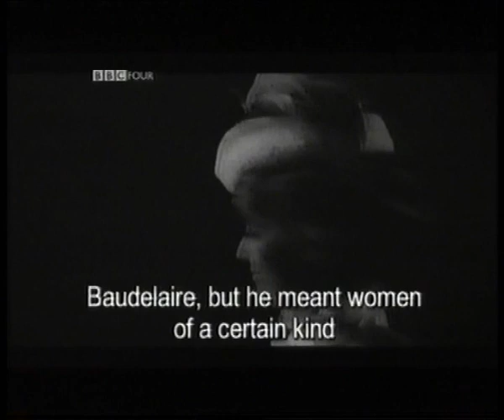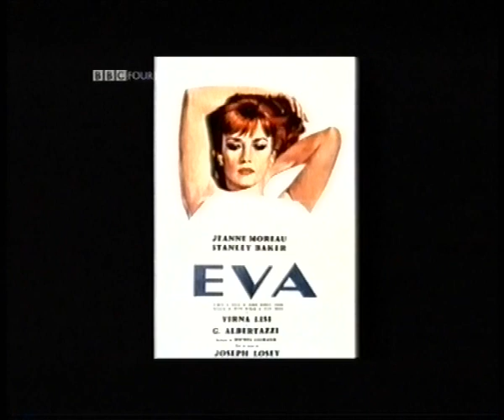Jeanne Moreau Scene by Scene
The icon of French cinema watches scenes from her movies and talks about how they were made